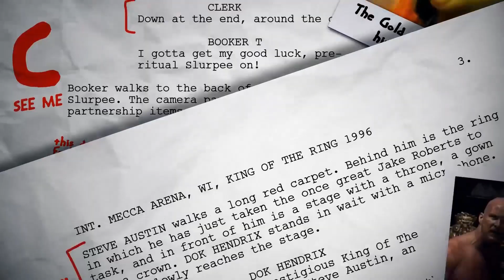WWE RAW: GRADED (13th Jan) | Buddy Murphy Joins Seth Rollins & AOP, Rusev Vs Bobby Lashley & More!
Join Tom Campbell for our WWE Raw review as he grades every match and segment from last night's WWE Raw on 13th January 2020.

WWE Raw Results/Highlights:
Drew McIntyre def. Randy Orton and AJ Styles (Triple Threat Match)
Ricochet def. Mojo Rawley
Charlotte Flair def. Sarah Logan
24/7 Champion R-Truth confronted WWE Champion Brock Lesnar; Mojo Rawley pinned Truth to win the 24/7 Title
Bobby Lashley def. Rusev
Raw Tag Team Champions The Viking Raiders def. The Singh Brothers (Open Challenge)
Becky Lynch and Asuka signed the contract for their Raw Women’s Championship Match
Aleister Black def. Buddy Murphy
Erick Rowan def. local competitor
Seth Rollins & AOP def. Kevin Owens, Samoa Joe & Big Show (Fist Fight)